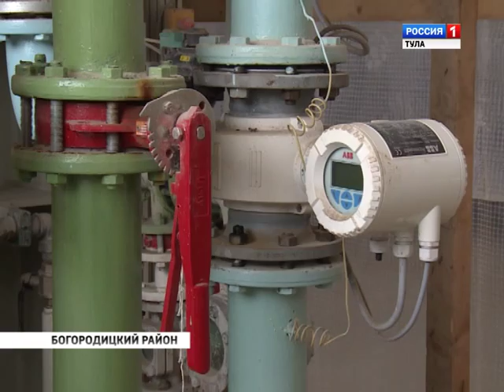Агровестник (ГТРК Тула 6 июня 2015)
Коровье молоко восьмипроцентной жирности и козье со вкусом сливочного мороженого, уникальная техника на полях тульских сельхозпроизводителей и кто сегодня взялся за возрождение Товарковского сахарного завода?